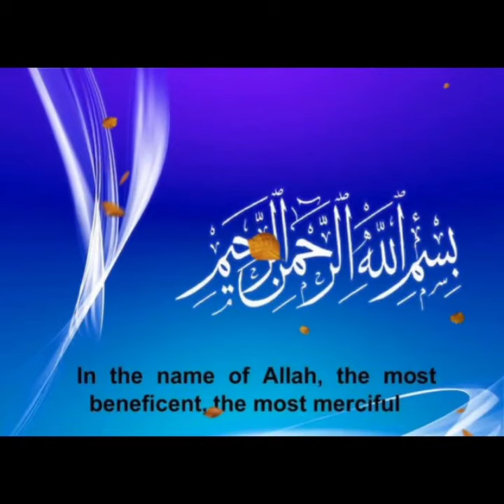Bismillah Ki Barkat by Dr Farhat Hashmi drfarhathashmi #bismillah